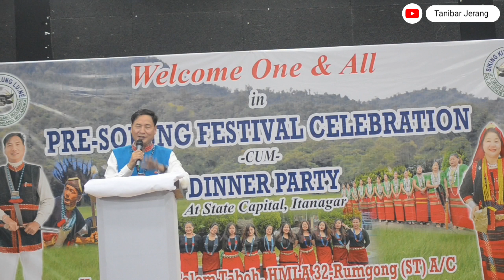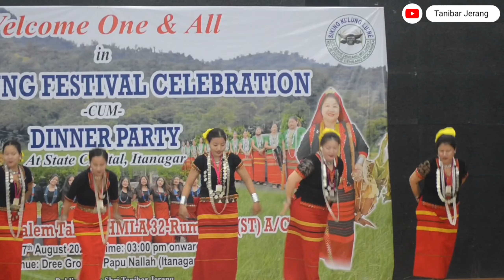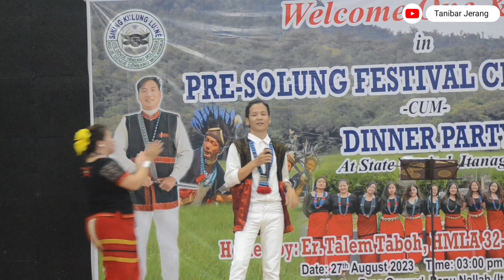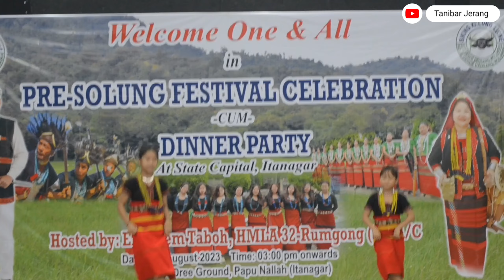Pre-Solung Festival Celebration Cum Dinner Party||Hosted By Er.Talem Taboh HMLA 32-Rumgong (ST) A/C.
Hii. ||
Viewers

SOLUNG
One of the popular agriculture festivals, Solung is celebrated by the Adi Tribes. The festival is celebrated in the first week of September, after the sowing of seeds, to seek prosperity and a good harvest. The main celebration of the festivals are in three main parts - Sopi---Yekpi (the first part and the sacrificial day), Binnayat (the second part, the ritual offering to goddess of crops, Kine Nane) and Ekop (also called Taktor; the ritual made for protection against harms by evil spirits)

The first part known as Sopi-Yekpi or Ardo-Bado is the main inaugural day during which mithuns and pigs are sacrificed and offered to Dadi Bote, the god of domestic animals. The second part of the festival is Binyat during which the goddess of crops and food, Kine Nane, is worshiped. During the last phase of the festival, Ekop or Taktor, Miri, the singer leader, narrates the story of Nibo or Abotani who was the forefather of the Tanis.

Apart from all these, people offer rituals for the protection against the evil spirits and pray to Doying Bote and Gumin-Soyin to shower their blessings. The main highlight of the festival that makes it a must see over a tour to Arunachal Pardesh is Ponung dance performance, which is done by the ladies of all age groups.